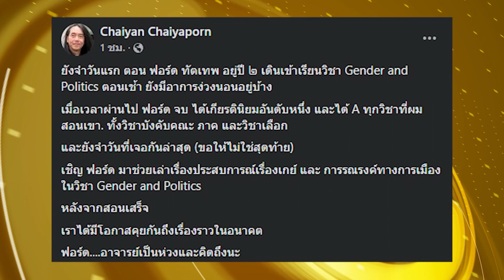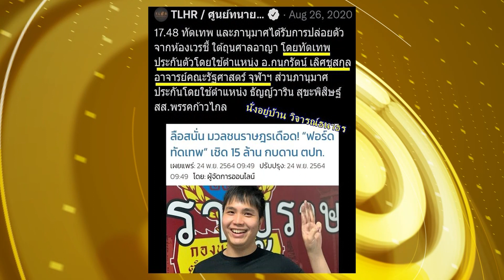"ไชยันต์" แวบนึกถึง "ฟอร์ด ทัตเทพ" ฟาดเงิน 15 ล้านหนีคดี 112 ไปตปท. | ข่าวด่วน | TOP NEWS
เป็นอีกหนึ่งเยาวชนนักเคลื่อนไหวทางการเมือง สำหรับนายทัตเทพ  เรืองประไพกิจเสรี หรือ ฟอร์ด แกนนำเยาวชนปลดแอก ผู้ต้องหาในคดีความผิด ตามประมวลกฎหมายอาญา ม.112  ,  มาตรา 215  มั่วสุมตั้งแต่ 10 คนขึ้นไปก่อความวุ่นวายฯ   และฝ่าฝืน พ.ร.ก.ฉุกเฉินฯ  ถูกออกหมายจับ  เนื่องจากไม่เข้ารายงานตัวอัยการตามนำสั่งฟ้อง  และทราบภายหลังว่ามีการหลบหนีลี้ภัยออกไปต่างประเทศแล้วนั้น